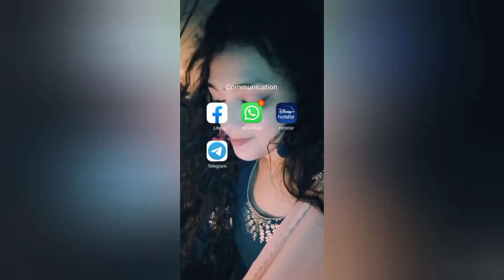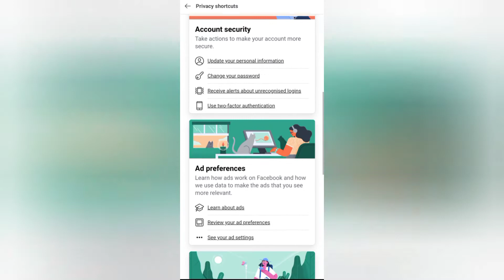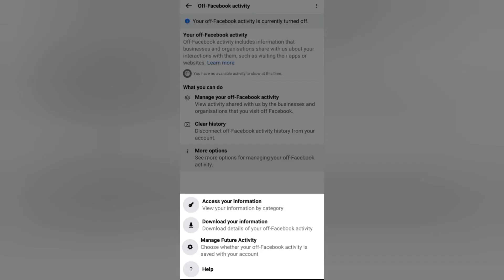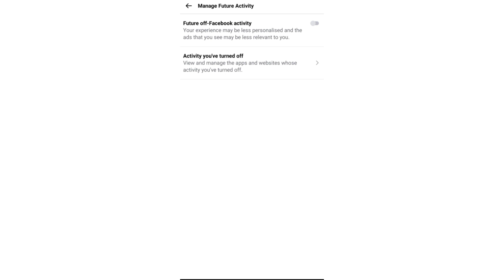अपने Personal Information को हैकर्स से बचाने का तरीक़ा II Must Watch for Everyone II Nivya Bhuwan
In this video, I will share the information on how to protect your Personal Information.